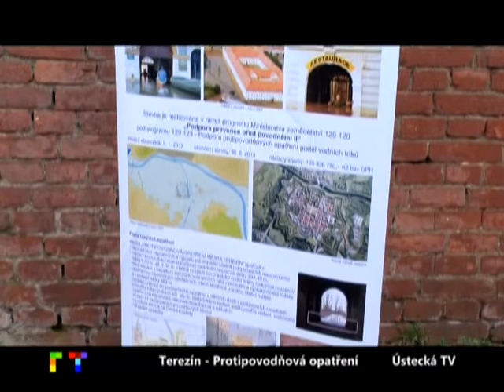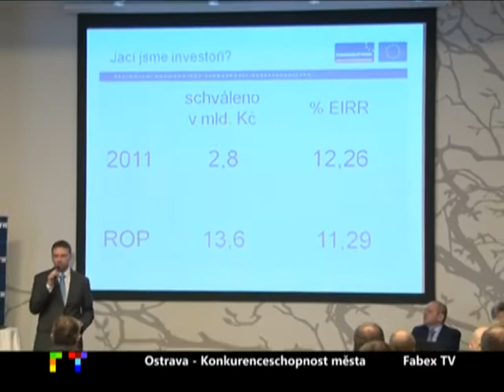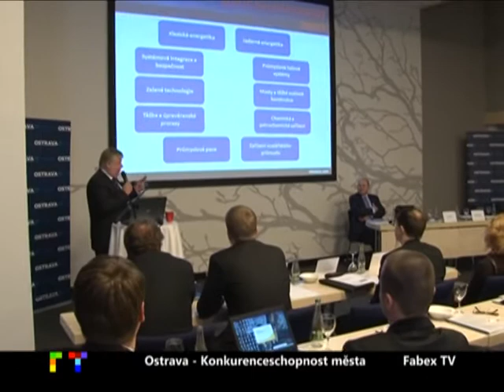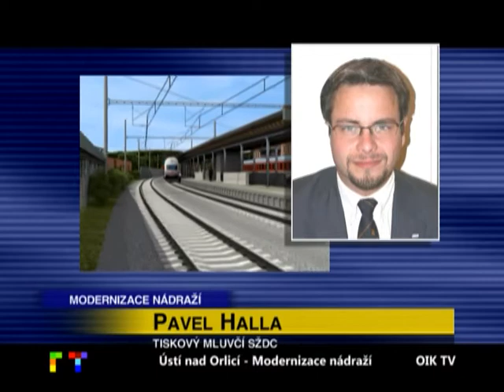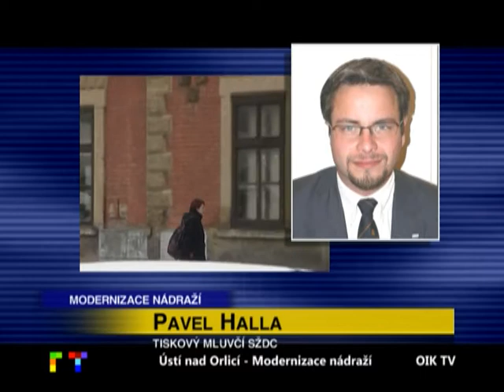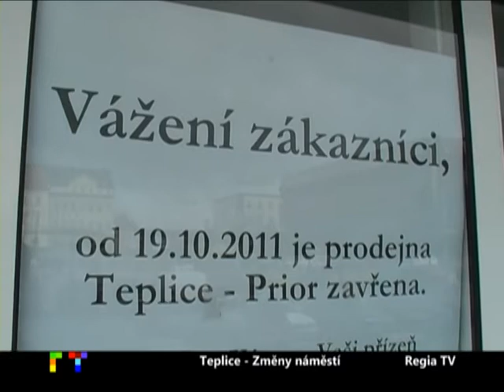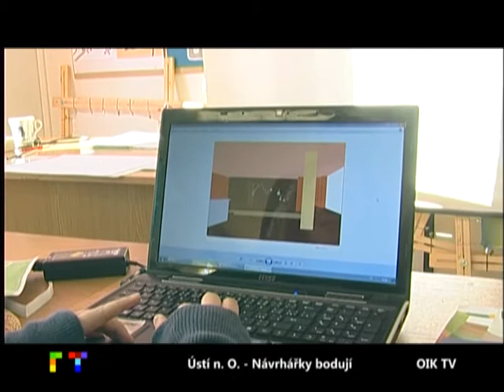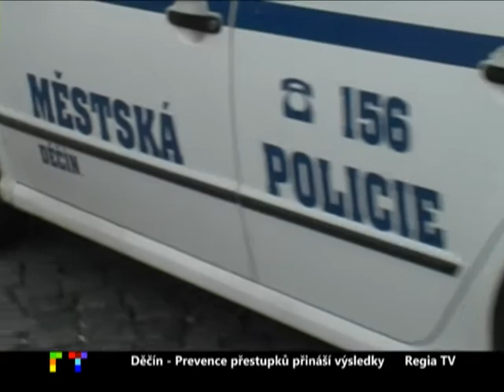Regionální televize: 5. týden 2012